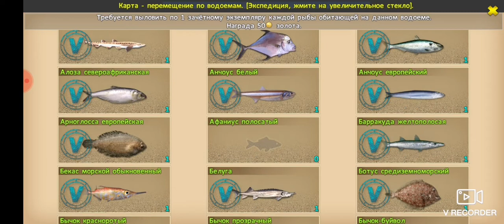World of Fishers. Средиземное море #28. Экспедиция